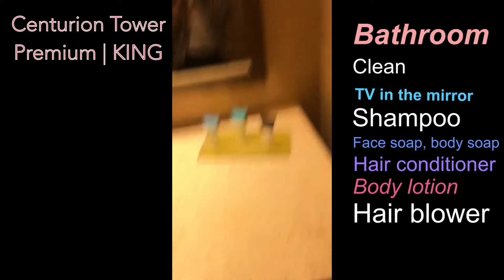Caesars atlantic city ocean view